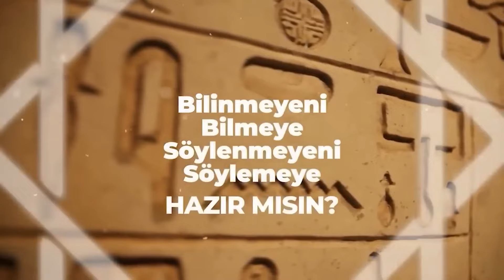ŞEYTANİ SİSTEMİN DNA'SINI TAŞIYORUZ! Herkes Bu Sisteme Bağlı Kurtuluş Yok!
ŞEYTANİ SİSTEMİN DNA'SINI TAŞIYORUZ! Herkes Bu Sisteme Bağlı Kurtuluş Yok!| Mukaddes Pekin Başdil & Ali Pekmezci

00:00 Giriş
04:04 İlk Önce Kendimizi Tanımamız Lazım!
07:06 Şeytani Sistem DNA'yla Oynadı!
16:32 Eterik İmplantlar Nedir?
26:06 İmplantlar Bizim Enerjimize İhtiyaç Duyuyorlar!
36:43 Ruh İmplantın Çıkmasına Neden İzin Vermez?
41:02 ''Bu Varlıkların Mahallesine Düşeriz''
52:22 Şeytani Sistemin En Sevdiği Vesvese...

Mukaddes Pekin Başdil bu programda, konuğu Ali Pekmezci oldu. Eterik İmplantlar Nedir? ve bu şeytani sistemin işlevini ele aldı. Şeytani sistemin enerjimize ihtiyaç duyduğundan bahsetti.

1. Kişisel & Ruhani Gelişim serisi için

2. Şifa, Sağlık, İyileşme, Şifalanma ve Doğal Şifa Yöntemleri serisi için

3. Bilinmeyen Bilimler ile Bildiklerinizi Unutun serisi için

4. Politik - Yönetim, Gündem ve Bilinmeyenler... serisi için

5. Gizemler, Doğaüstü, Yeraltı, Dünya Dışı Yaşamlar ve Bilinmeyenler... serisi için

6. Numeroloji serisi için

7. Tasavvuf, Sufi, İnanç ve Kadim Seriler serisi için

8. Frekanslar ve Astronomi serisi için

9. Meditasyonlar serisi için

10. Haluk Özdil ile Gündem ve Bilinmeyenler serisi için